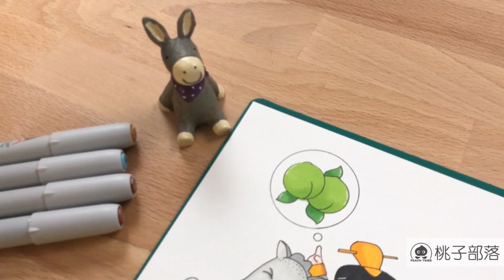簡筆畫教程 Stick figure | 🍭中國歷史典故《 望梅止渴》，邊聽故事邊畫畫🍭桃子部落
🎨本期我們來設計一下中國著名歷史典故《望梅止渴》的卡通形象，來看看曹操當時是怎麼應對困難的，為何簡單的一句話就能讓士兵流口水。

⏰ 每週兩更哦
⛅哈嘍，我是桃子
⛅我會定期給大家分享
⛅手賬/卡通畫/手抄報/簡筆畫

想要了解更多資訊
🎈  桃子部落🎈